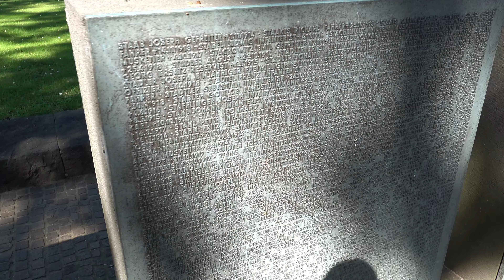Live violin performance flashbacks 2020 #21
vlog#21 Live violin performance flashbacks 2020

English

My wife is a musician, she plays the violin, piano, mandolin.
She was a music teacher and due reumatics she had to stop playing professional.

Enjoy this short live rehearsal and performance with flashbacks of 2020.

Thanks to all recent followers, and we will make 2021 a great year!!

German

Meine Frau ist Musikerin, sie spielt Geige, Klavier, Mandoline.
Sie war Musiklehrerin und musste aufgrund von Reumatics aufhören, professionell zu spielen.

Genießen Sie diese kurze Live-Probe und Aufführung mit Rückblenden von 2020.

Vielen Dank an alle neuen Follower und wir werden 2021 zu einem großartigen Jahr machen !!

French

Ma femme est musicienne, elle joue du violon, du piano, de la mandoline.
Elle était professeur de musique et en raison de reumatiques, elle a dû arrêter de jouer professionnelle.

Profitez de cette courte répétition en direct et de cette performance avec des flashbacks de 2020.

Merci à tous les adeptes récents, et nous ferons de 2021 une excellente année !!

Dutch

Mijn vrouw is muzikant, ze speelt viool, piano, mandoline.
Ze was een muziekleraar en vanwege reuma moest ze stoppen met professioneel spelen.

Geniet van deze korte live repetitie en uitvoering met flashbacks van 2020.

Dank aan alle recente volgers, en we zullen van 2021 een geweldig jaar maken !!